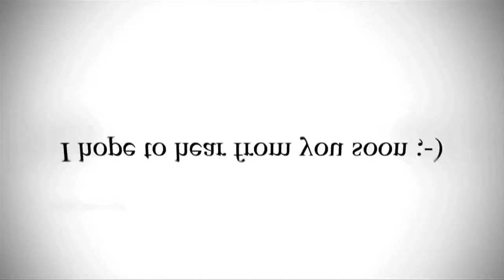Kirk Noland Video Preditor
Kirk Noland is a Producer • Comedian • Editor who specializes is creating short form video content.